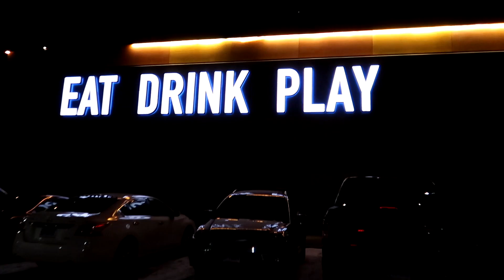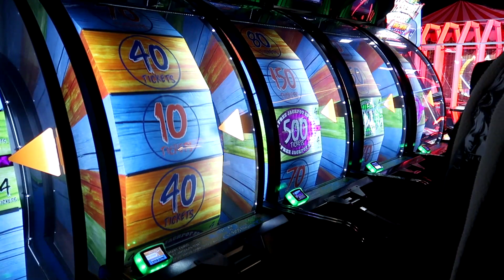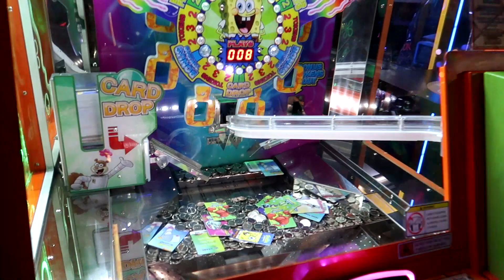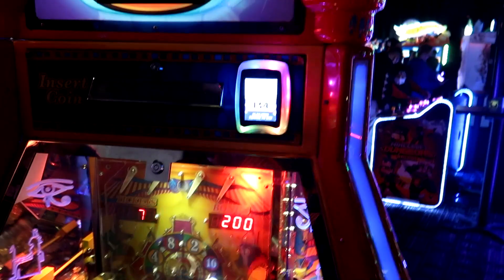Dave & Busters Manchester, CT (2022)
Adam, John and I hit up Dave & Buster's in Manchester CT.